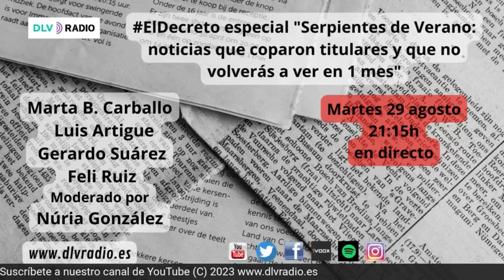Serpientes de Verano, noticias que coparon titulares y que no volverás a ver en 1 mes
Volvemos después de la pausa de estas semanas como es habitual del mes de agosto, con las tertulias de actualidad de ElDecreto.

Esta semana vamos hablar de esas noticias de actualidad que nos trae el veranos, noticias que luego pasan al olvido rápidamente, y no se vuelven hablar de ellas más allá del mes de septiembre si alguna de ellas llega tan lejos en el tiempo. Da igual la gravedad del asunto que se trate, solo sirven para que los medios de comunicación llenen sus parrillas de información, y así cubrir las ausencias de sus programas habituales que están de vacaciones. Muchas de ellas de dudosa credibilidad también, o interesadas también por alguna que otra formación política. De todo ello van hablar esta noche nuestros tertulianos: Marta B. Carballo, Luis Artigue, Gerardo Suárez y Feli Ruiz moderado por nuestra compañera Nuria González.